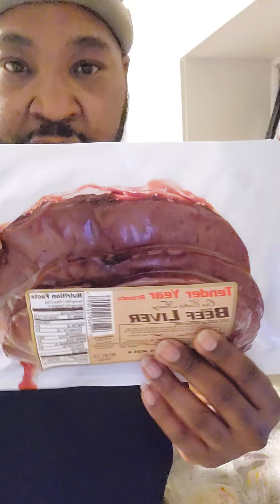cooking beef liver